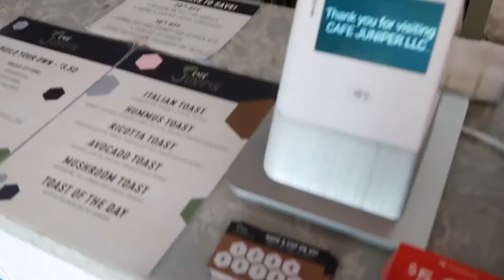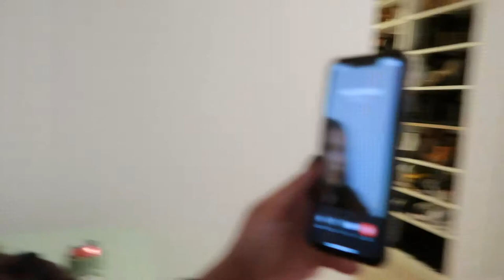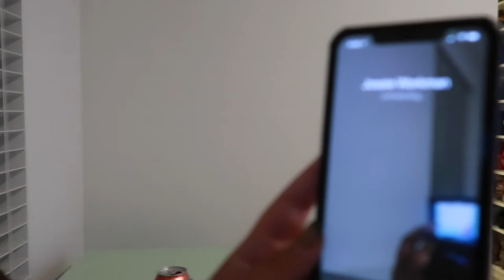VLOG: New Coffee Spot, Running Errands, Hanging Out With Friends, Super Bowl | Mariah Candia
If you watched this all the way through you are seriously the best and I appreciate the support! Thanks for hanging out and I'll see you in the next vlog! xx Ri

Juniper ( Down town Salt Lake City )

Dinner Spot:
Hall Pass - The Gateway Mall ( Seriously the Best Wings )